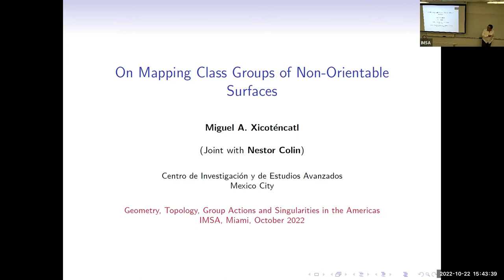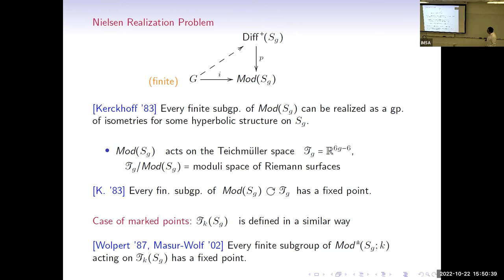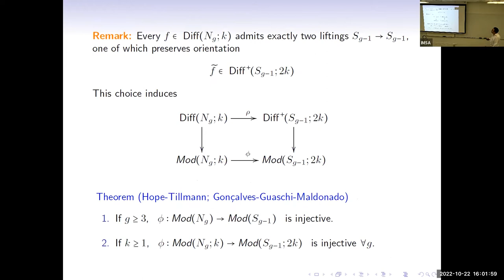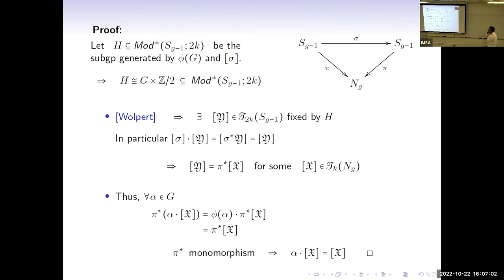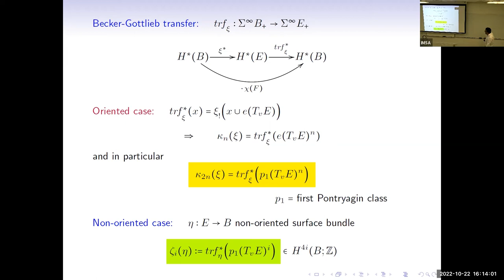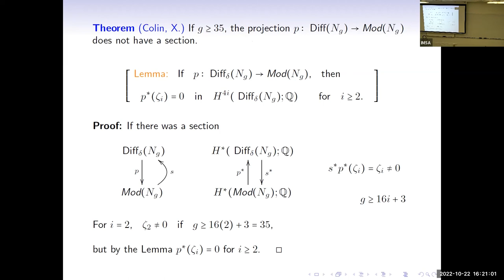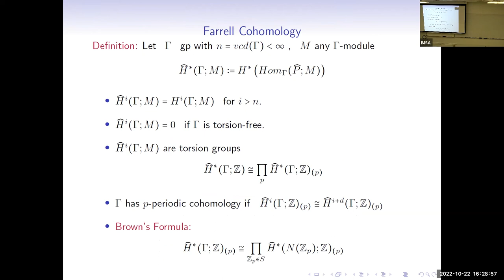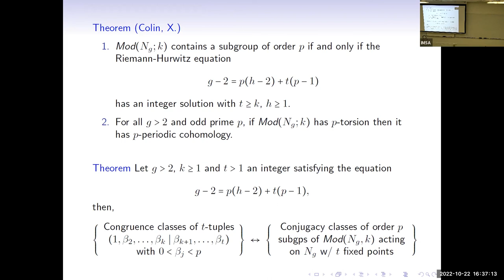Miguel Xicoténcatl: On Mapping Class Groups of Non-Orientable Surfaces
Geometry, Topology, Group Actions, and Singularities in the Americas
Dates: October 20 - 24, 2022
The study of group actions in geometry and topology, as well as its relations to singularity theory, has been a very active area of study across the Americas in the XXI century. The study of orbifolds (that can be originated by group actions on manifolds) by mathematicians across North America (Canada, USA, and Mexico) and the South American school in singularity theory have had rich interactions in the past. This area is a fertile ground for interactions between the fields of algebraic topology, algebraic geometry, and mathematical physics. This conference aims to bring together experts from the continent and beyond to stimulate interactions across fields of study and geography.

Miguel A. Xicoténcatl: On Mapping Class Groups of Non-Orientable Surfaces
Abstract: The Nielsen realization problem asks whether finite subgroups of the mapping class group Mod(Sg) can act on the surface Sg. A complete proof of this fact was given in the '80s in the case of orientable surfaces. In this talk we show that Nielsen realization holds for non-orientable surfaces Ng with marked points, i.e. every finite subgroup of the mapping class group Mod(Ng, k) can be lifted to a subgroup of Diff(Ng, k). In contrast, we show the natural projection from Diff(Ng) to Mod (Ng) does not admit a section for large g. We also study the p-periodicity of Mod(Ng, k) and classify the normalizers of cyclic subgroups of prime order p. As an application we determine the p-primary component of the Farrell cohomology of Mod(Ng, k) in some cases. This is joint work with N. Colin.